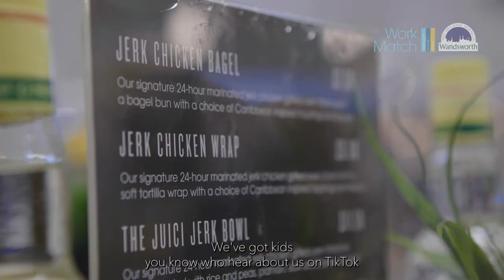Juci Jerk - Workmatch